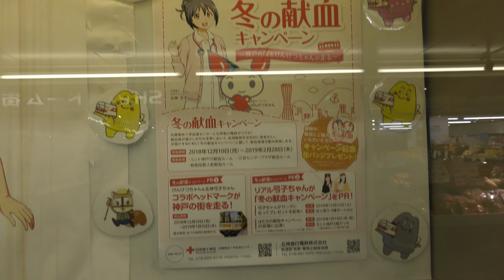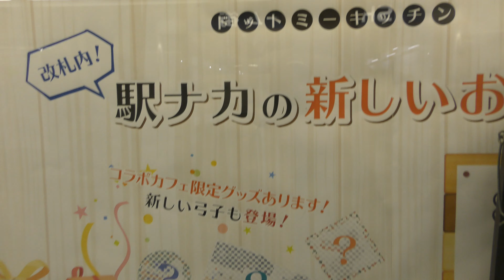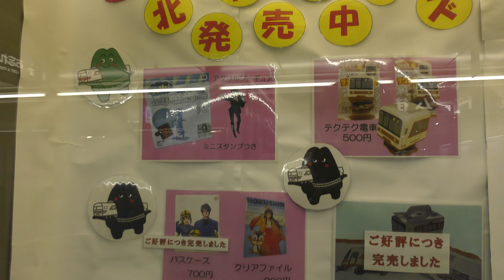谷上駅の改札（20190117） ＊献血キャンペーンまだやっています。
谷上駅の改札の動画です。